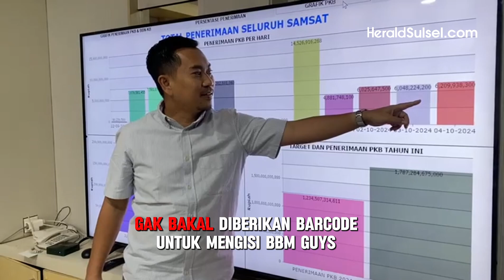Gak Bayar Pajak, Gak Bisa Isi BBM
Bapenda Sulsel sedang berkomunikasi dengan PT Pertamina soal pajak kendaraan yang jika tak dibayar, maka tidak bisa mendapat barcode untuk isi BBM di SPBU

VJ: Andi Anwar
VO: Nurjannah Jabbar
Editor: Muh Ishak Agus